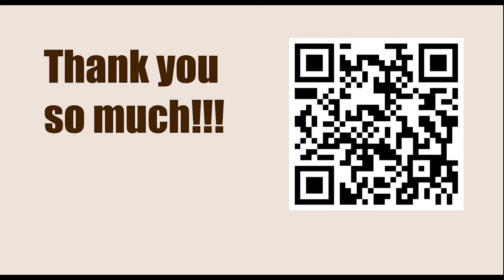NEW TRAPS in the Chess Opening || B01: Scandinavian Defence